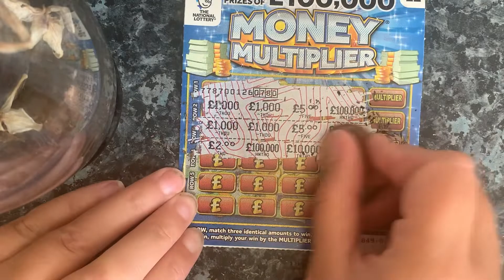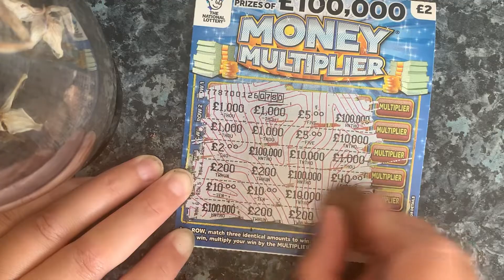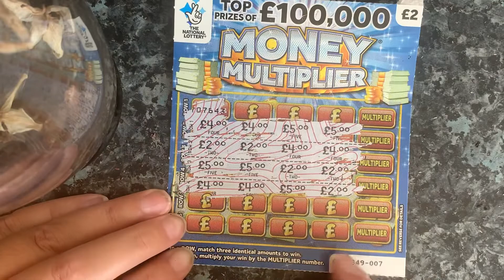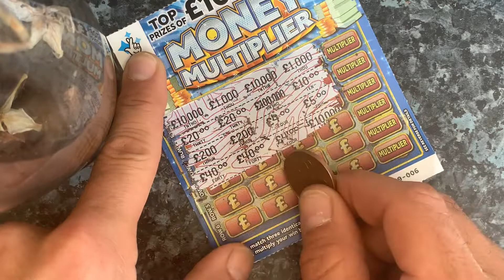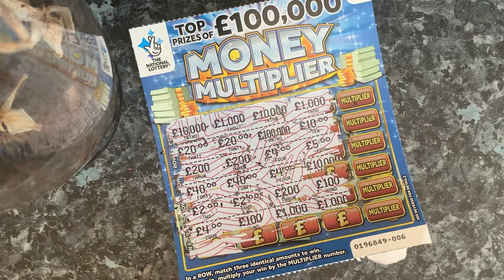Money multiplier scratch cards UK 💙💙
Help me get to 500 for 1/4 pack opening 🥳⚡️

*all purchases was made by me with my own money*

Love Donna x 💕💕💙